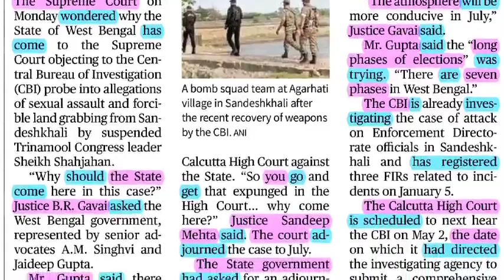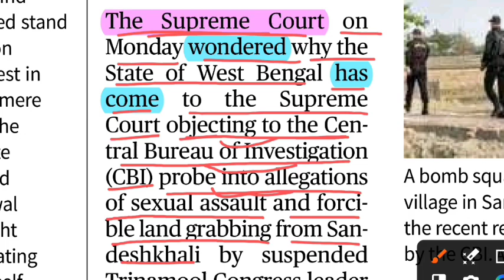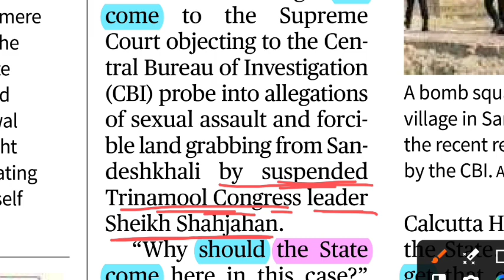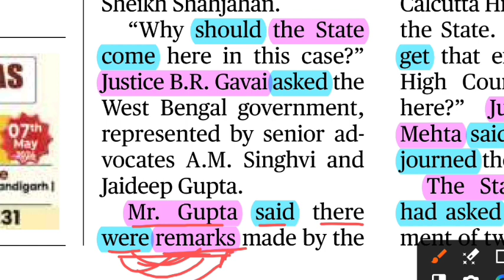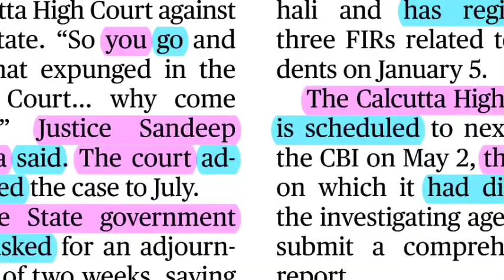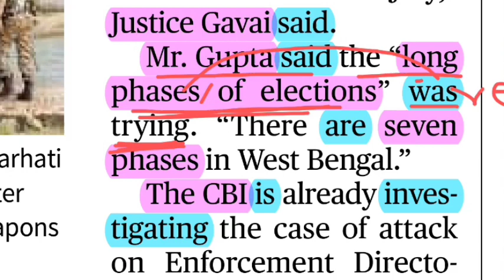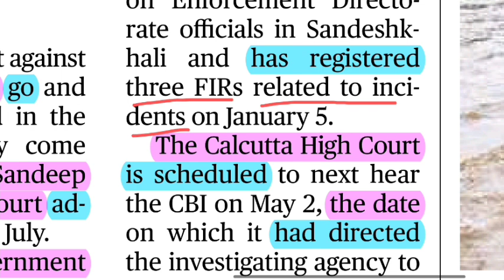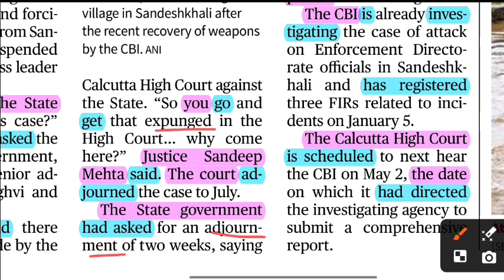ইংরেজি শিখো পত্রিকা পড়ে | How to translate newspaper English to Bengali | Hindu newspaper ReadingE2B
ইংরেজি পত্রিকা পড়ে বুঝুন | Newspaper reading | The Hindu newspaper reading in bangla
Newspaper reading | how to read English newspaper | The Hindu newspaper reading in bangla

ব্যাখ্যা সহকারে ভেঙে ভেঙে অনুবাদ চর্চা | Daily Star Editorial, Newspaper Reading English 2 Bangla
Reading English Newspapers English to Bengali For Beginners
the Daily Star Newspaper পড়ে যেভাবে ২ মাসে ইংরেজি শিখবেন
Class-08 | আজকের Newspaper At a Glance | প্রতিদিন ইংরেজি শিখুন | Learn English

Topic: sandeshKhali case

About the video:
In this video, you will learn how to read English Newspaper like The Hindu to improve your English Reading Skills, Grammar, and Vocabulary. Those who are weak in English will learn English in very easy way. I will break down each sentence and teach the grammar concept the in the sentence so that you can understand the meaning of the sentence.

 Saiful Islam
(English Guidestar)